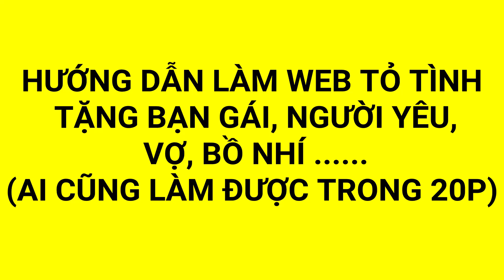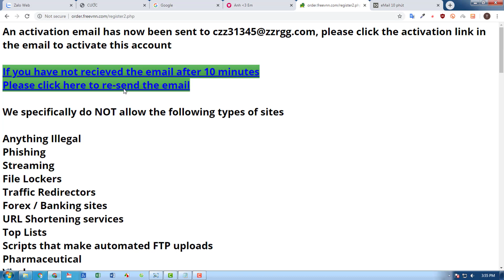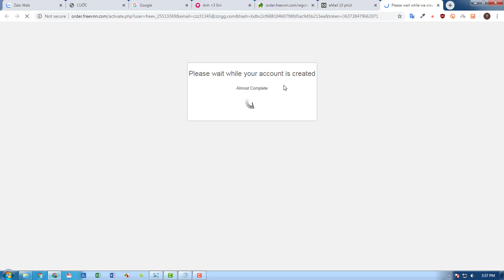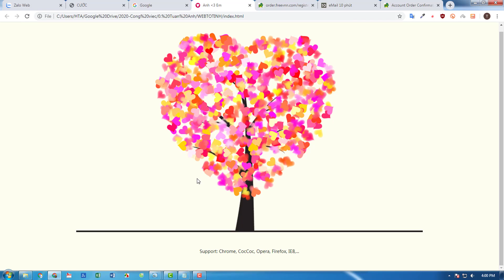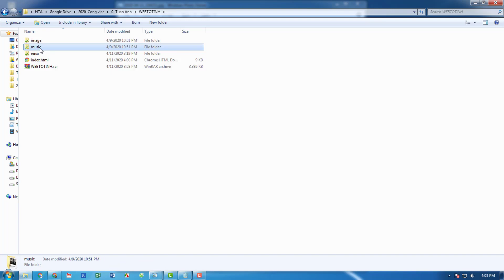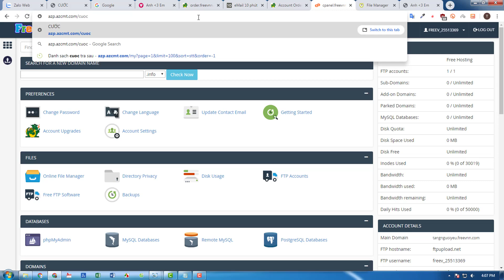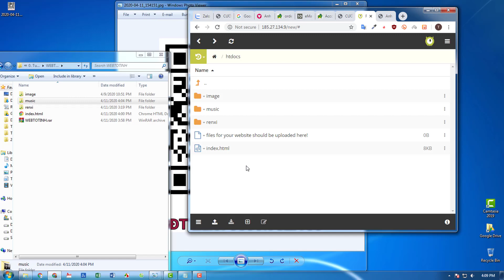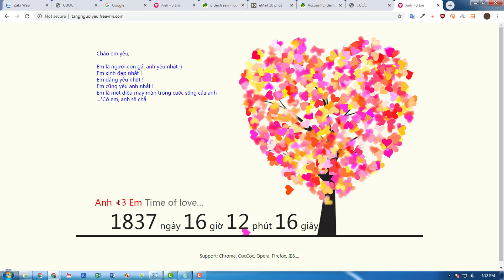Hướng dẫn làm web tặng vợ, bạn gái... Free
Link tải code: nlsn.cf/328
Kênh Hướng Dẫn nơi chia sẻ nhũng thông tin hữu ích về kinh nghiệm xây nhà, máy tính, điện thoại, phần mềm, mẹo vặt abc xyz :D...